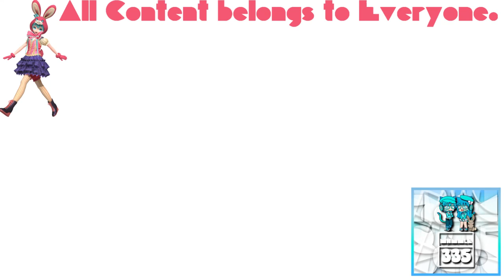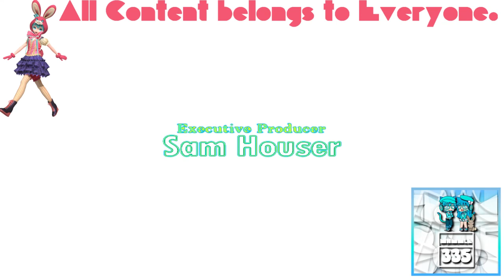(REQUESTED) GTA Liberty City Stories Opening Intro In Ensemble Effect 12.0